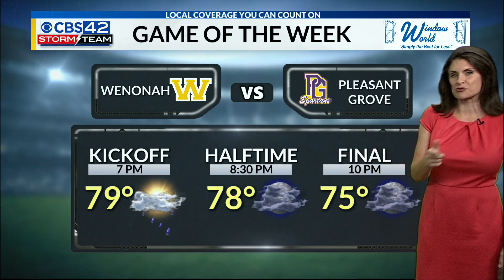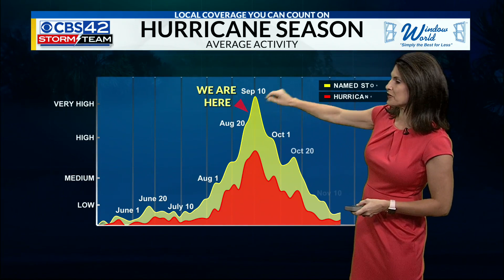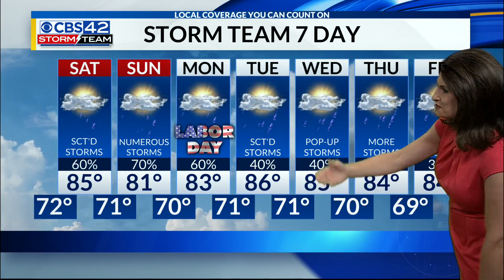Friday afternoon Weather update by Ashley Gann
Friday afternoon Weather update by Chief Meteorologist Ashley Gann